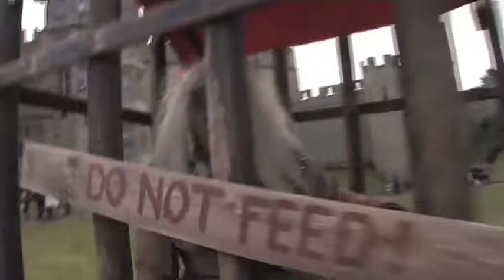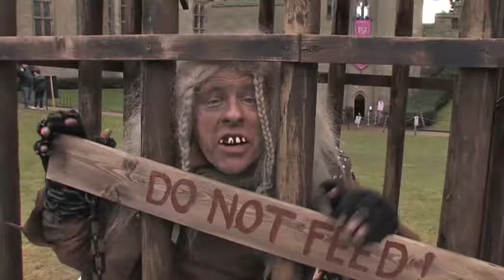Come and visit Warwick Castle's foul smelling prisioner! - WPR video news release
Check out Willoughby PR's latest video news release from Warwick Castle reporting on Sensation Invasion Week, with the star attraction - the prisoner in the cage! It's a good job they haven't invented smell-o-vision yet! Pee-yew!